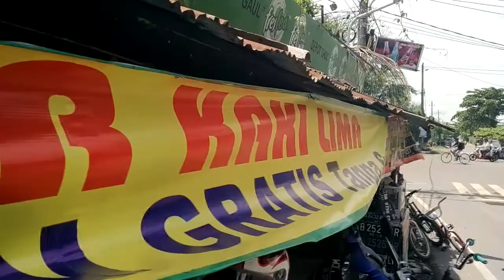Warung Makan Ini Sediakan Makanan Gratis Khusus di Hari Jumat